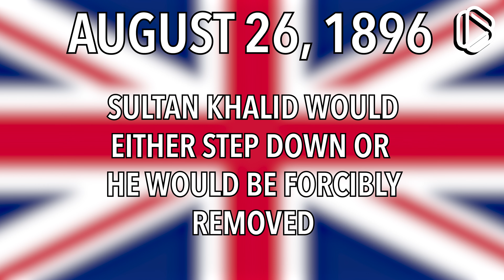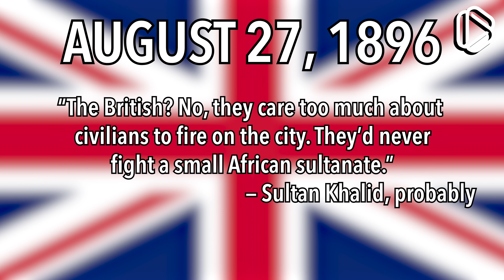The War that Lasted 38 Minutes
In 1896, Britain fought a war with a tiny sultanate in Africa. Nothing really significant there... except for the fact that the war only lasted 38 minutes. Why was it so short?
Notes

• Note [1] — The map used for showing the British Empire c. 1899 is approximate. I couldn't find a map for the British EMpire at that time, so I made the map myself. The problem with that is that borders back then were different that today's. The map shown is as close as I could make it, and it's pretty close.

• Note [2] — At 1:19, when I say, "previous ruler," I meant before the war.
Image credits

Sultan Khalid: By Bundesarchiv, Bild 105-DOA0295 / Walther Dobbertin / CC-BY-SA 3.0, CC BY-SA 3.0 de, Map showing St. Helena: By United_Kingdom_on_the_globe_(Saint_Helena,_Ascension_and_Tristan_da_Cunha_special)_(Africa_centered).svg: TUBSderivative work: RaviC - This file was derived from: United Kingdom on the globe (Saint Helena, Ascension and Tristan da Cunha special) (Africa centered).svg:, CC BY-SA 3.0, Wood: By MPF - copied from en.wikipedia 17:13, 5 November 2004 . MPF .
Music

1) Pictures at an Exhibition, Mvmt. 1, by Modest Mussorgsky.